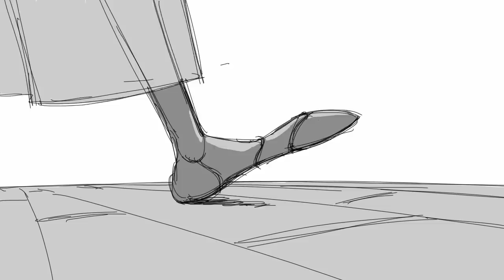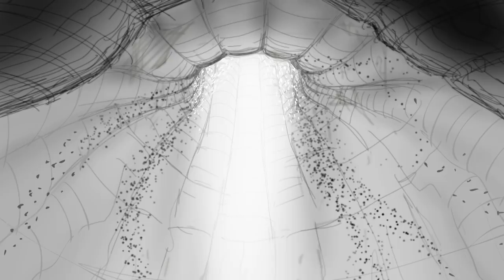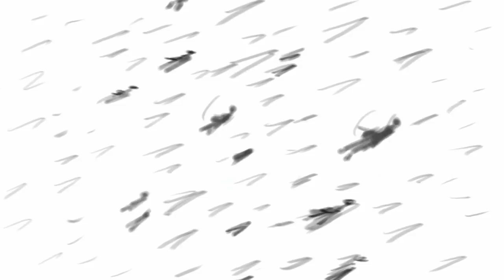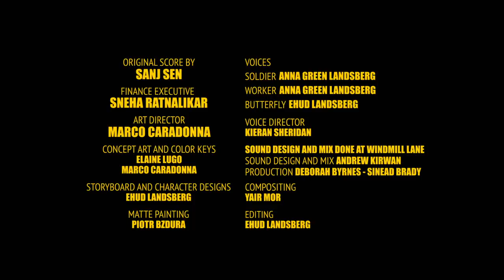CGI 3D Animated Short: "The Sunflower Soldier" - by Platonic Studios | TheCGBros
TheCGBros Presents "The Sunflower Soldier" by Platonic Studios - A young samurai bee learns the way of the warrior from an unexpected teacher.